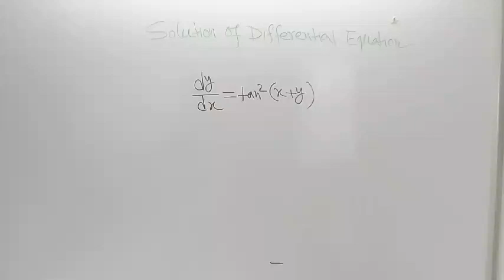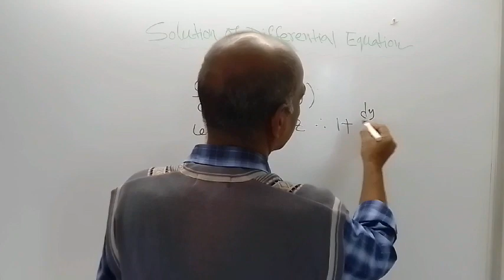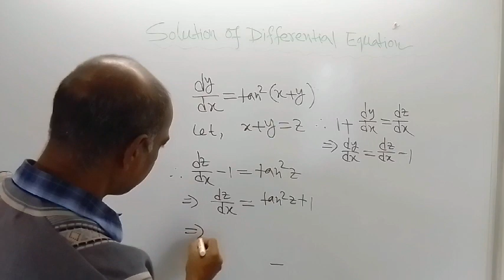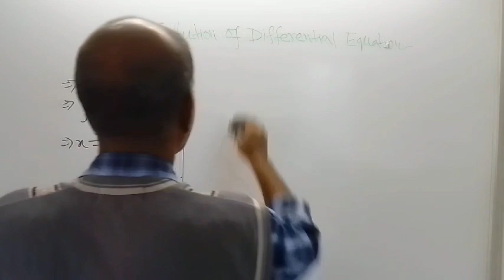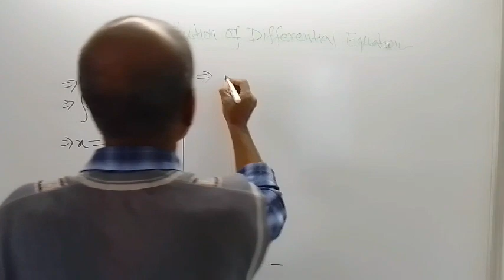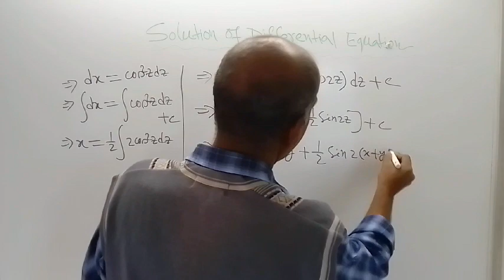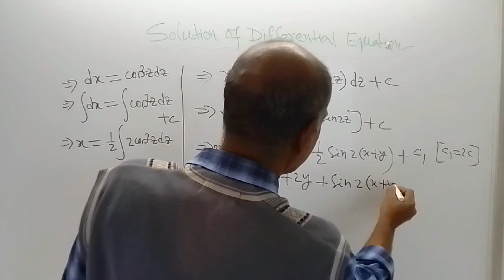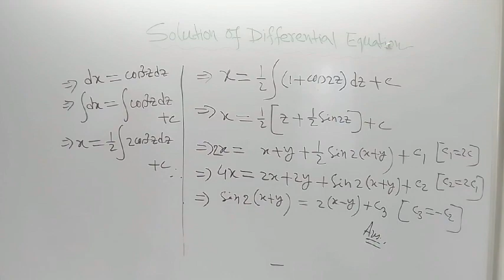Solution of Differential Equation by Sangita Ghanti and Dipak Shaw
Sangita Ghanti: Assistant Engineer, Mumbai, INDIA
Dipak Shaw: Assistant Professor, Ideal Institute of Engineering, Kalyani, Nadia, West Bengal, INDIA

Physics, Mathematics & Mechanical Engineering

Our ebooks: Search in AMAZON website.